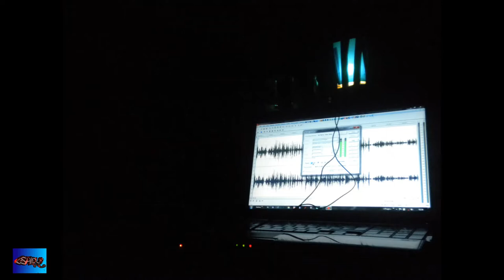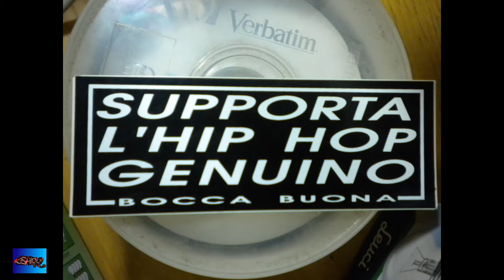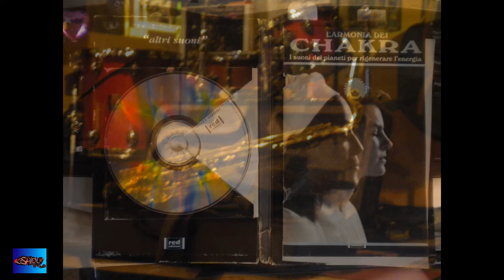Josta - Junkie 🌴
Back in the Ways

fb ☼ Jostaman
Twitter ☼ Jostaman
Skype ☼ ShiduLab

A buon rendere.